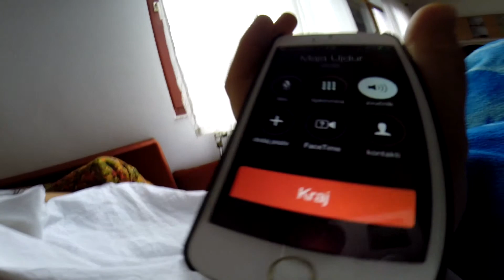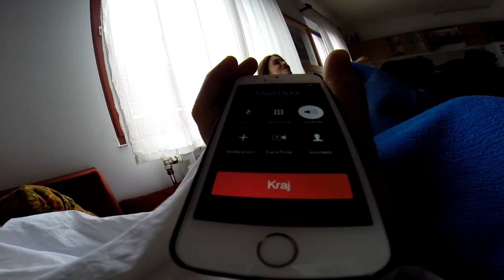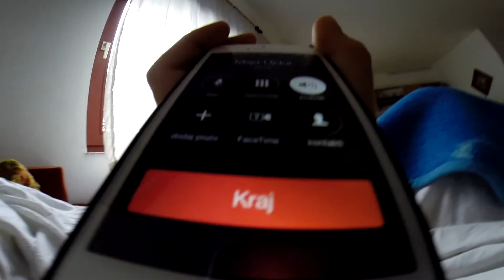sretan rođendan Mladen